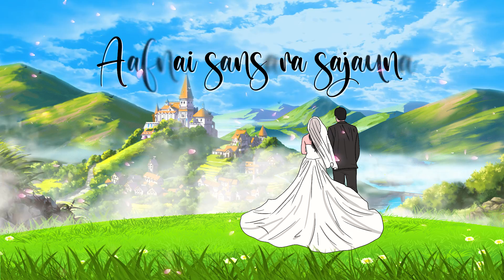Jadai Chau - Anugraha Bista | Official Lyrical Video | Hymn Studio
"Be devoted to one another in love. Honor one another above yourselves." - Romans 12:10

CREDITS
Vocals: Anugraha Bista
Lyrics/Compose: Salom Silwal
Music Producer: Sumit Biswakarma
Animation/Lyrical Video/Poster: Bickey Entertainment